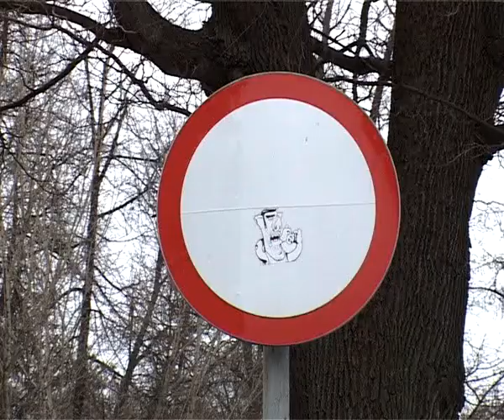Городские власти закрыли Лыбедский бульвар